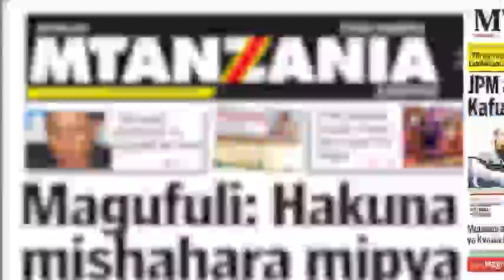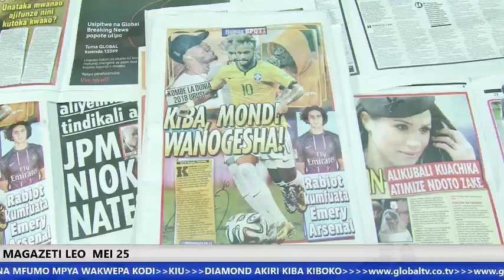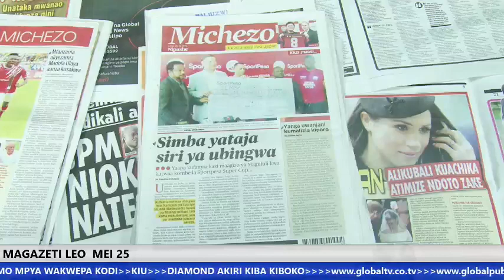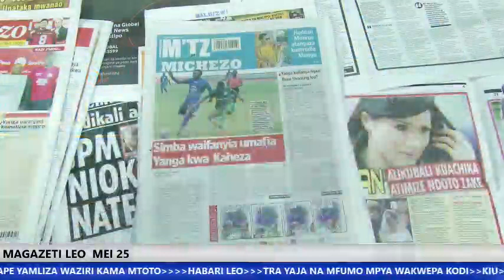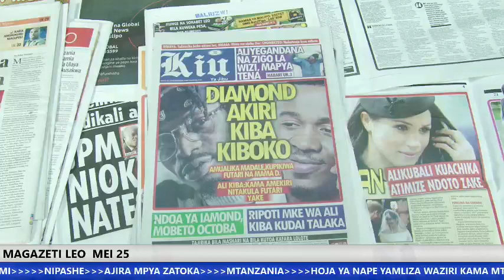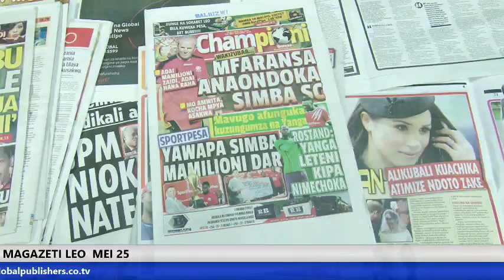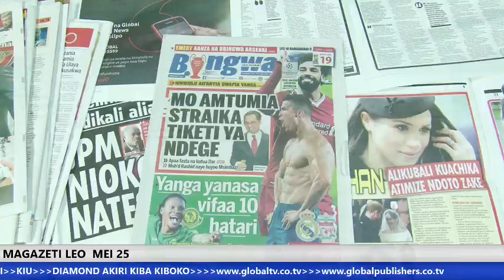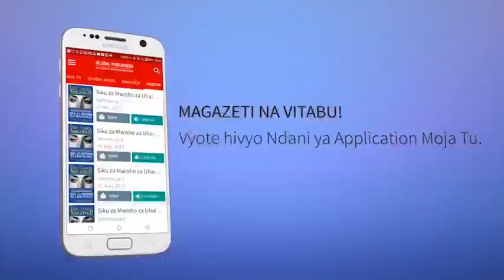MAGAZETI MEI 25: Hoja ya Nape Yamliza Waziri Kama Mtoto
Hoja ya Mbunge wa Mtama, Nape Nnauye (CCM) aliyoitoa Mei 16, wakati bunge likijadili Bajeti ya Kilimo, imemfanya Waziri wa wizara hiyo, Dk. Charles Tizeba, kulia kama mtoto wakati akijitetea mbele ya kiamati ya Bunge ya Bajeti.

Katika hoja yake, Nape alishika nshilingi ya mshahara wa waziri wakati bunge lilipoketi kama kamati kupitisha bajeti hiyo, akihoji sababu za serekali kutorudisha kwa wakulima fedha za kodi inayotozwa kwenye Korosho wakati wakusafirisha nje zao hilo (export levy) kama ambavyo sheria inataka.